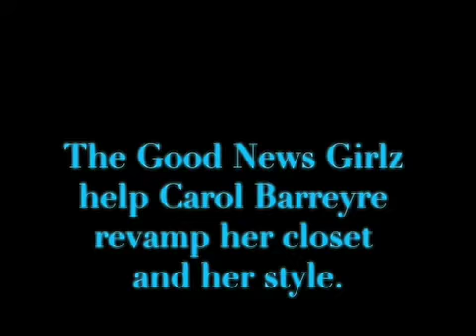Carol's Closet Transformation